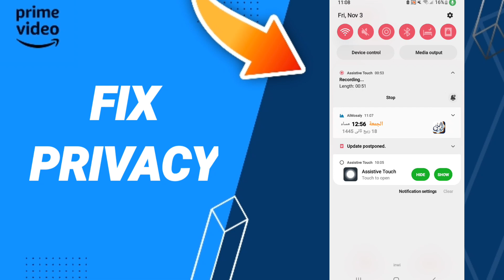How To Fix Privacy On Amazon Prime Video App 2023